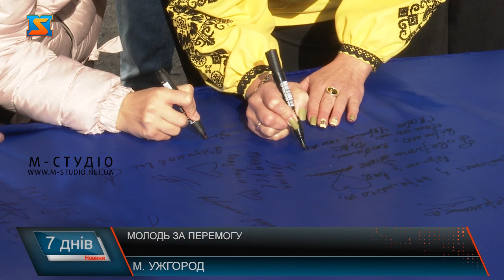Молодь за перемогу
Війна змінює життя, розлучає сім’ї, забирає домівки, змінює професії, та ще об’єднує у бажанні миру та перемоги. Протистояння наших військових з орками вже давно довели що українці незламний народ. І тут за свою країну боротимуться до кінця навіть діти. Війна об’єднала Українців. Певно нема в країні людини, яка б не мріяла про перемогу. Кожен намагається докластися до неї як може. Моральний дух солдатів намагаються підтримати волонтери, артисти, політики. Неабиякий вклад роблять діти. Це студенти Берегівського медичного коледжу. Цей флешмоб влаштували на підтримку військових у жовтні. Пісня, танець, теплі слова – все організували самостійно. Викладачі радо підтримали юних патріотів. Розповідають, студенти коледжу є активними волонтерами ще з 2014 року. А це Марян – він студент Ужгородського училища торгівлі та технологій харчування. В руках маркер, замість зошита синьо-жовтий стяг. НА ньому хлопець написав свої побажання військовим. Цей прапор розміром 12 на 6 метрів приїхав в Ужгород з Перечина. Та перед тим об’їздив всю Україну. Мандрував саме закладами професійно-технічної освіти. Близько 200 студентів долучились до урочистого дійства. Щирі, теплі слова нашим захисникам писали і викладачі. А так розгорнули стяг-мандрівник студенти Ужгородського центру ПТО. Піснями, танцями та   вірою у перемогу зустріли прапор і в цьому закладі. Ну, а із Закарпаття цей стяг передадуть Зброєним силам. Власне студенти вірять, що така моральна підтримка допоможе нашим воїнам здолати агресора. Хоча нерідко саме молодь долучається до допомоги армії ще й фінансово. До прикладу цей співочий колектив під назвою Арт-батальйон обєднав студентів «Академії культури і мистецтв». Їх об’єднала війна, з того часу колектив організував далеко не один концерт по збору коштів для ЗСУ. Молодь, діти, студенство Закарпаття щиро вірять, що перемога України вже не за горами. І  своїм прикладом доводять, що допомогти її здобути може кожен.